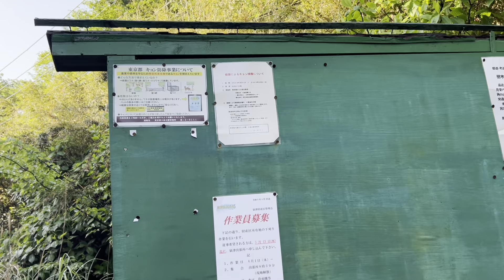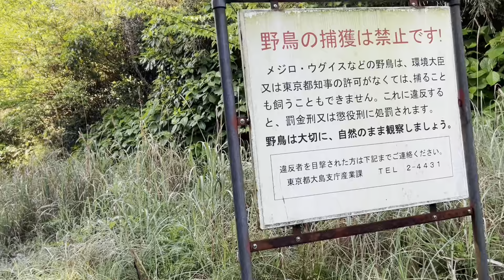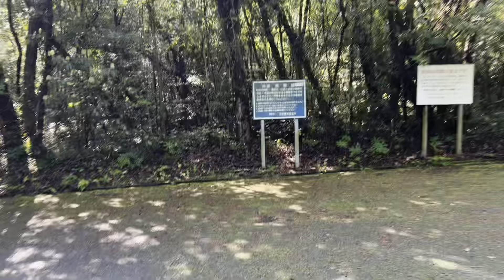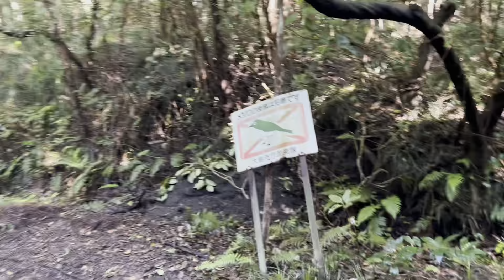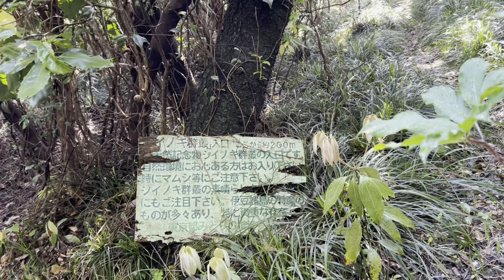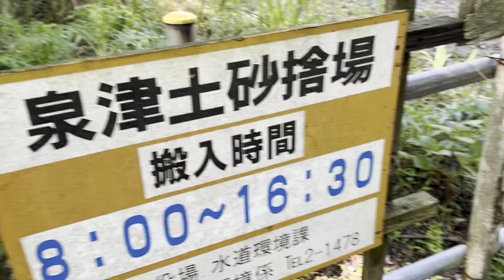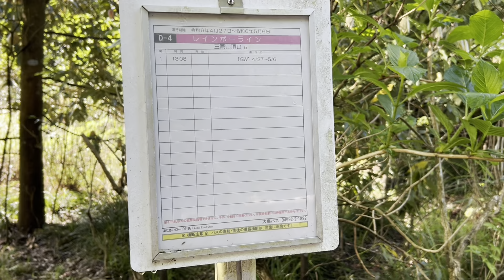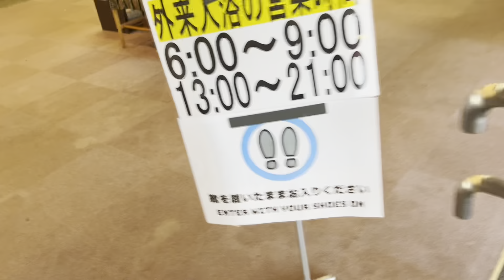【伊豆大島】東京から大型船で行ってみた。♯3 岡田港から大島温泉ホテルまで歩いて行く。